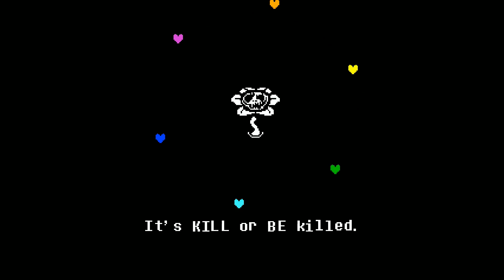Let's play Undertale 11: Asgore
Nachdem Temmys College endlich bezahlt wurde wird es Zeit sich dem Unausweichlichen zu stellen: Asgore!